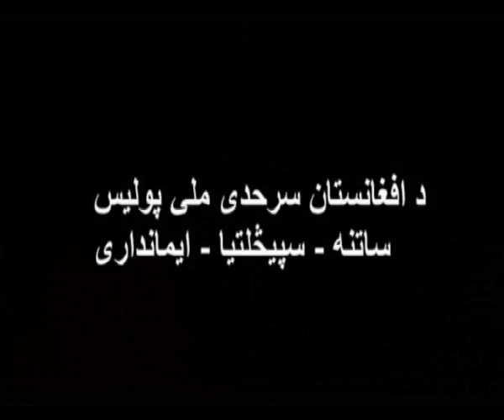افغان سرحدي پوليس - لويديځ زون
د لويديځ زون سرحدي پوليس دهيواد په پولو کي امنيت برابروي.دوي دهيواد او سولي بهرني دښمنانو پروړاندي د لومړي دفاعي کرښي په توګه دخپلو دندو په ارزښت پوهيږي .

جنرال ملهام د افغان سرحدي پوليسو لويديځ زون قوماندان "سرحدي پوليس لکه چي له نوم څخه يي ښکاري دهيواد دپولو او ګټو ساتونکي دي . "